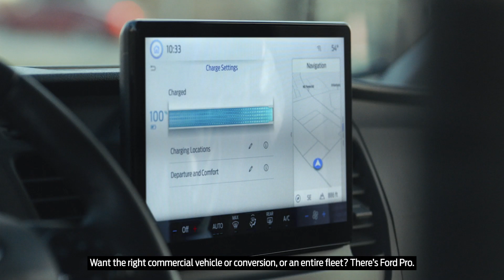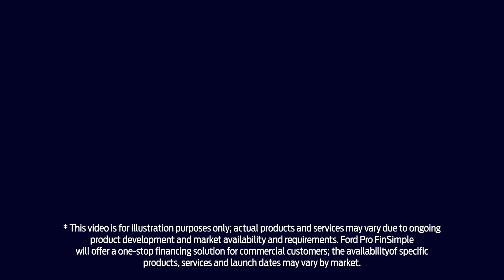FordPro Explained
Explore Ford Pro™:

Connected and delivered by the people who know your vehicles the best, Ford Pro™ makes running and maintaining commercial vehicles refreshingly simple with five core services that are designed to maximise uptime: Vehicles, Software, Charging, Service and Financing*.

We know here at Foray Motor Group that there is no one-size-fits-all when it comes to running a business, so our services are adaptable to your fleet size and specific needs. This means we can cater to all of our customers and give them the right support, as and when they need it.

If you’re considering the switch to electric, Foray Motor Group can help. If you want to unlock financing to expand your fleet, we’ve got you. And if you want to track your drivers and keep on top of your vehicles as your fleet grows, you can do so with ease. In short: Ford Pro™ could enable you to accelerate your business.